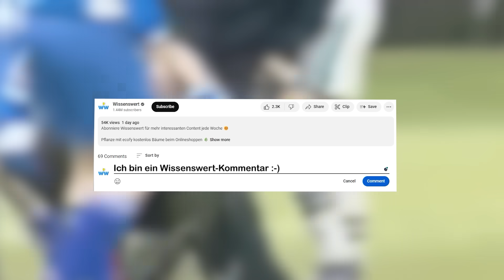Die kuriosesten Momente im Amateur-Fußball